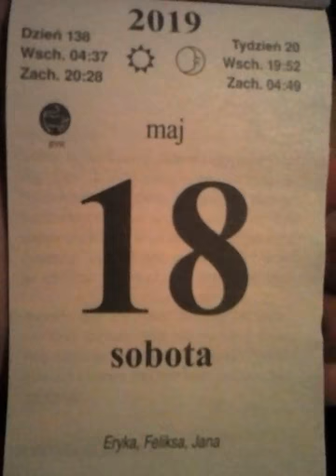18 maja 2019r. KSW 49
Imieniny obchodzą: Aleksandra, Alicja, Eryk, Eryka, Eufrazja, Faina, Feliks, Jan, Julita, Klaudia, Liberiusz, Matrona, Myślibor, Sandra, Teodot i Wenancjusz.
    Haiti – Święto Flagi i Uniwersytetów
    Międzynarodowe – Międzynarodowy Dzień Muzeów[1] (ustanowiony w 1977 roku przez ICOM, Międzynarodową Radę Muzeów, działającą przy UNESCO)
    Turkmenistan – Święto Konstytucji
    Wspomnienia i święta w Kościele katolickim[2][3] obchodzą:
        bł. Blandyna Merten (zakonnica)
        św. Dioskor z Aleksandrii (męczennik)[4][5]
        św. Eryk IX Jedvardsson (król Szwecji)
        św. Feliks z Kantalicjo (kapucyn)
        św. Jan I (papież, męczennik)

    1282 – Podczas zjazdu w Miliczu doszło do ugody między księciem gdańskim Mściwojem II a krzyżakami, na mocy której otrzymali oni ziemię gniewską, część Mierzei Wiślanej i Żuław.
    1616 – Eustachy Wołłowicz został biskupem wileńskim.
    1642 – Spłonął doszczętnie kościół św. Michała w Oleśnie.
    1659 – Potop szwedzki: zwycięstwo wojsk polskich w bitwie pod Szkudami.
    1689 – Wybuchł wielki pożar Kłobucka.
    1792 – Wybuchła wojna polsko-rosyjska, zwana wojną w obronie Konstytucji 3 maja.
    1809 – Wojna polsko-austriacka: wojska polskie zdobyły Sandomierz.
    1831 – Powstanie listopadowe: Sejm wykluczył ze swego grona posłów, którzy nie podpisali uchwały o detronizacji Mikołaja I Romanowa.
    1886 – Rozpoczął działalność szpital psychiatryczny w Rybniku.
    1888 – W Bydgoszczy wyjechał na trasę pierwszy tramwaj konny.
    1922 – W swym pierwszym meczu międzynarodowym Legia Warszawa przegrała na własnym boisku z czeską Viktorią Žižkov 2:9.
    1931 – Strajk 35 tysięcy górników z Zagłębia Dąbrowskiego spowodowany zapowiedzią obniżki płac.
    1935 – W Krakowie zakończyły się uroczystości pogrzebowe marszałka Józefa Piłsudskiego.
    1938 – Tadeusz Góra na szybowcu PWS-101 pokonał trasę Bezmiechowa-Soleczniki Małe (577,8 km), za co w nastęonym roku jako pierwszy pilot szybowcowy na świecie otrzymał Medal Lilienthala.
    1939:
        Dokonano oblotu szybowca PWS-102 Rekin.
        Otwarto Stadion Miejski w Kielcach.
    1943 – Żandarmeria niemiecka i oddziały ukraińskie dokonały pacyfikacji wsi Szarajówka koło Biłgoraja, podczas której 58 mieszkańców wepchnięto do kilku domów i stajni i spalono żywcem.
    1945 – Założono klub piłkarski Błękitni Stargard.
    1958 – Założono Teatr Muzyczny w Gdyni.
    1961 – Powstał trzeci rząd Józefa Cyrankiewicza.
    1970 – Zakończyła się trwająca od 30 marca operacja obracania Pałacu Lubomirskich w Warszawie.
    1974 – Ukończono budowę najwyższego na świecie (646,38 m) masztu radiowego w Konstantynowie koło Płocka.
    1981:
        Pierwsza próba zespołu Lombard w sali Estrady Poznańskiej. Data ta uważana jest za dzień powstania zespołu.
        Premiera filmu historycznego Polonia Restituta w reżyserii Bohdana Poręby.
    1984 – Premiera filmu muzycznego To tylko Rock w reżyserii Pawła Karpińskiego.
    1990 – Sejm RP przyjął ustawę o ustroju Warszawy.
    1992 – W Warszawie podpisano polsko-ukraiński traktat o dobrym sąsiedztwie, przyjaznych stosunkach i współpracy.